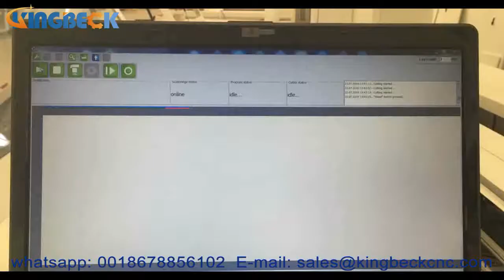Vision Laser Sublimation Printing Fabric cutting machine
Jinan Kingbeck CNC Machinery Co.,Ltd